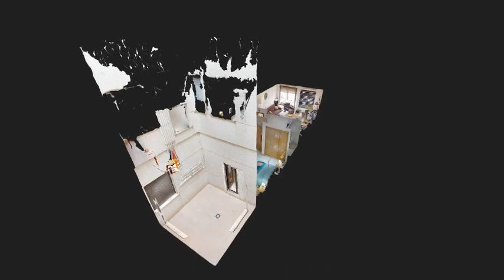PISO EN LA FLORIDA - 4280